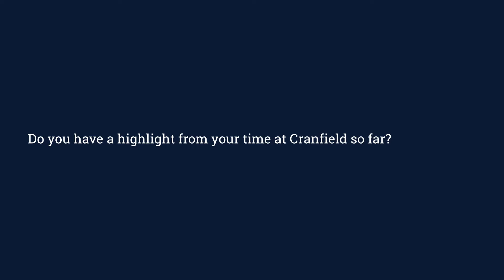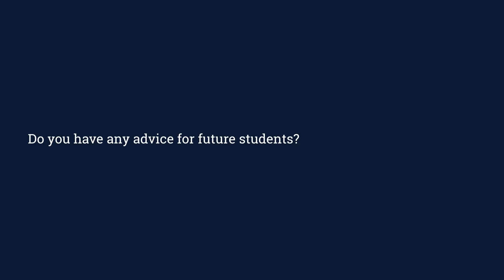Why study Renewable Energy MSc? - Vuyo Mbam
Current student Vuyo Mbam talks about the Renewable Energy MSc.